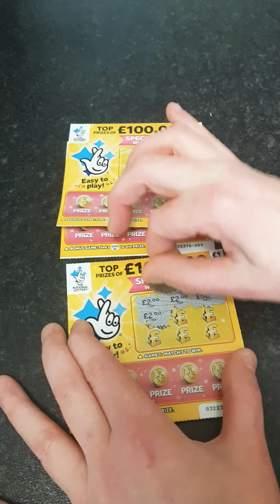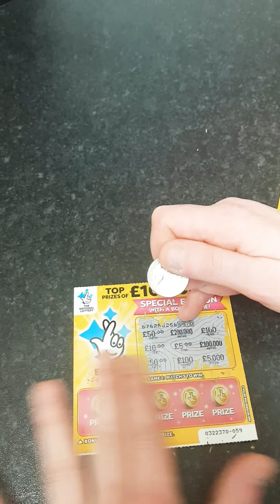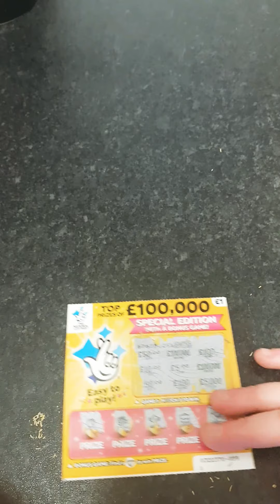More Lotto Scratch Cards 🤑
U.K. Lottery Scratch Cards.